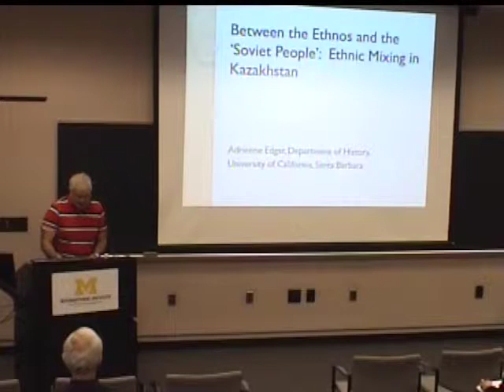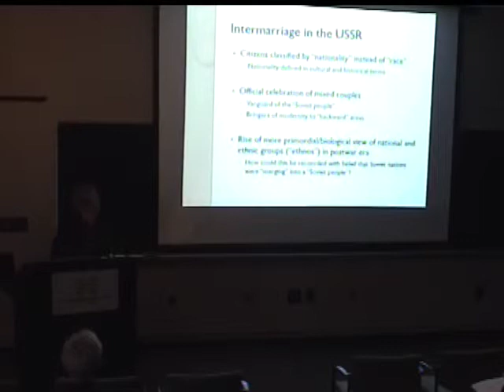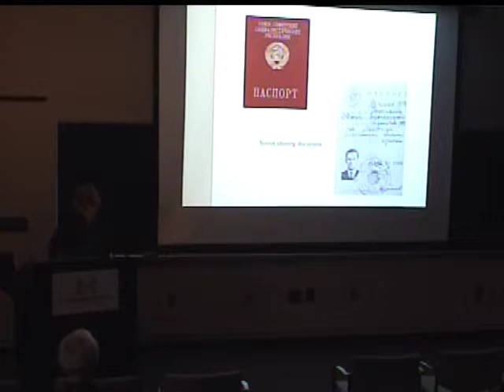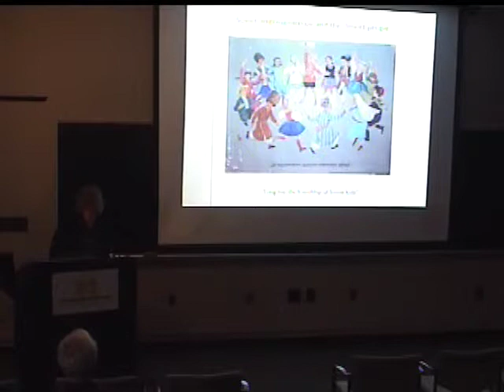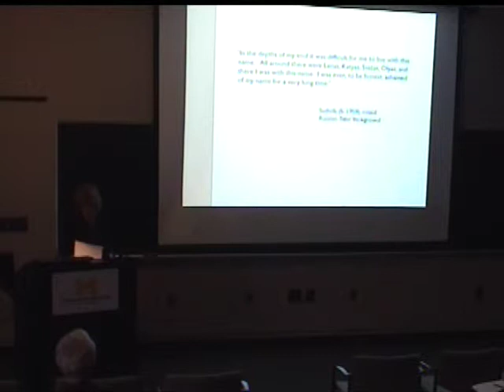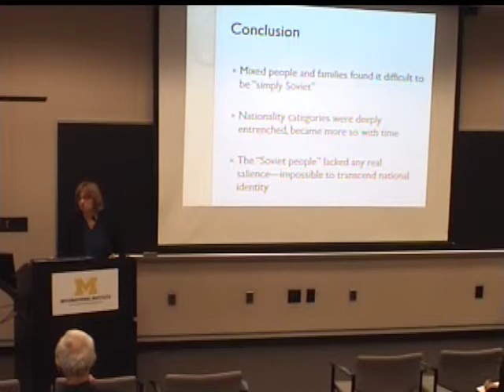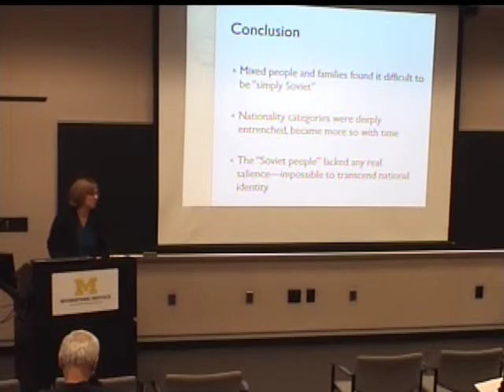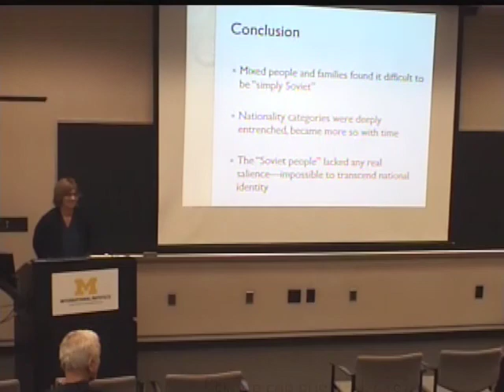Between the Ethnos and the ‘Soviet People’: Ethnic Mixing in Kazakhstan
Adrienne Edgar, associate professor of history, University of California, Santa Barbara. Oct 29, 2014